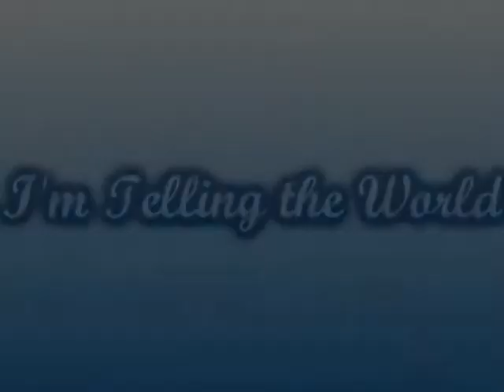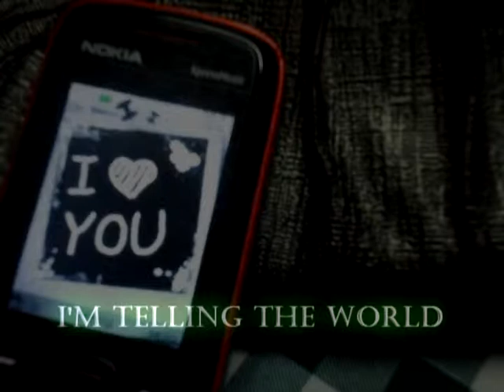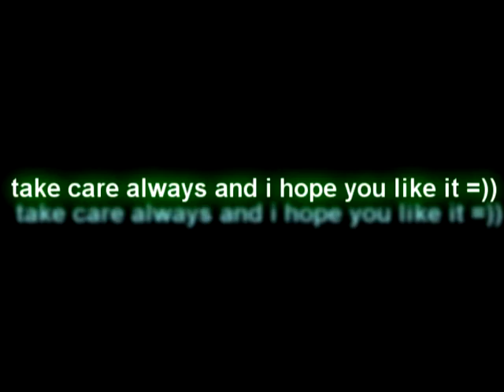FENELA Im Telling The World